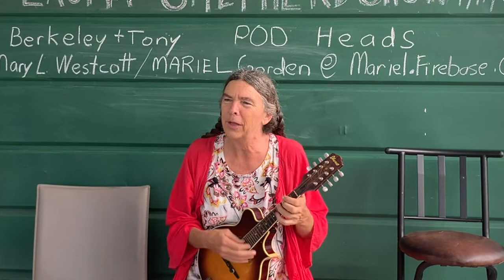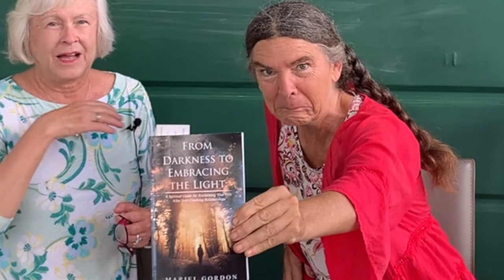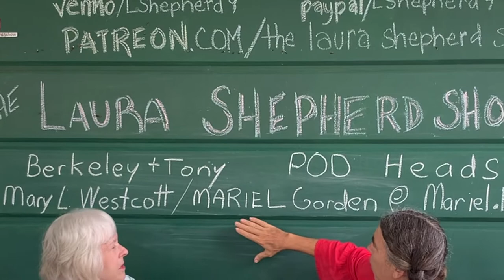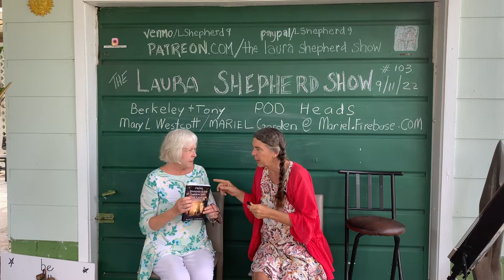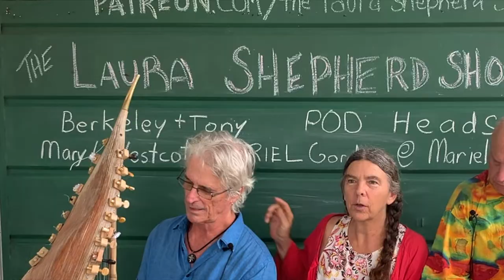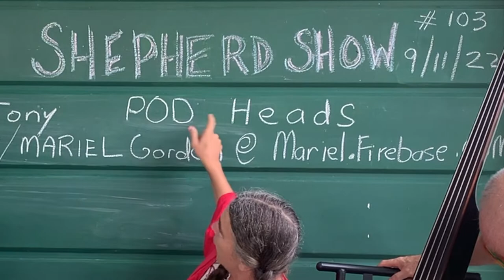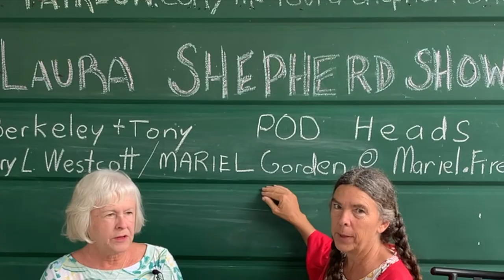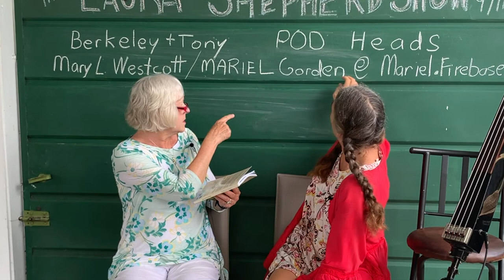#103 Mary Westcott author . Berkeley and Tony the POD Heads new instruments ,Gulfport FL talk show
102
0:00 hello
0:31 SONG Something Gonna Happen
2:43 Gulfport Clothing Swap
 3:11 Mary Westcott
4:40 Mary was a poet
6:58 FIRST BOOK…From Darkness to Embracing the Light
7:40 covert narcissist
10:59 QUORA
14:19 local fruits this week
15:34 Berkeley and Tony the POD Heads
17:28 SONG Accepting Angel
22:19 the POD Harp
23:38 SONG The. Camel and the Hairdresser
26:14 electric standup bass
27:57 SONG Irish tune
33:30 song Watchtower
39:59 GIFTS
41:03 Mary’s Second book.   Living in Light
45:33 Mariel Gorden
47:53 POEM about Barb Destiny Hammock REKI
 51:06 how to turn written pages into a book
54:34 GIFT
55:23 Thank you and TIP jar  VENMO LShepherd9
55:55 SONG Bushel Basket